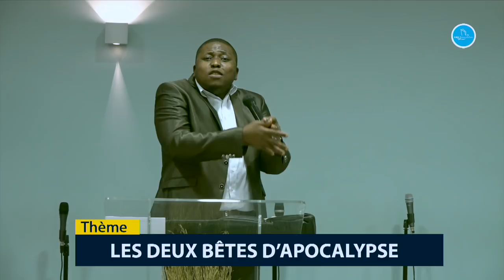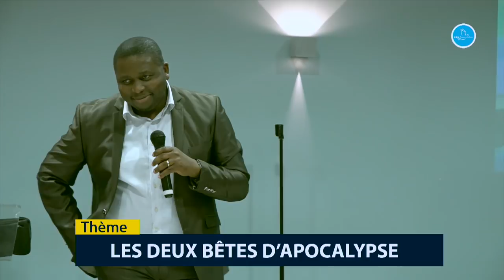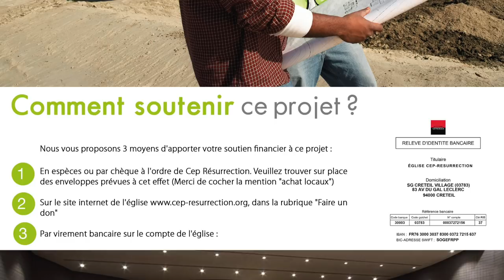Apôtre Douglas KIONGEKA - Les deux bêtes d'apocalypse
Thème :  Les deux bêtes d'apocalypse
Versets :

22 rue Honoré Oursel, 94290 Villeneuve-le-Roi (Portes 22 & 19) FRANCE

Nos cultes hebdomadaires :
                    2ème  culte de célébration (13h00-15h00)
Mardi : culte d’enseignement (19h00-21h00)

Faites un don :

Rib

CEP-RESURRECTION
SOCIETE GENERALE

L'équipe Cep-Résurrection